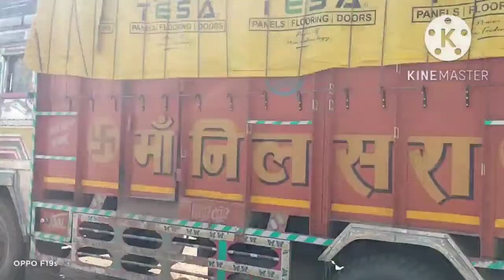jimidara dhaba khnaa / nahana dhona ho gya/ mate lga liye/ ja rahe faridabad